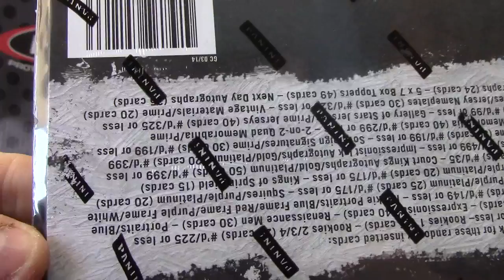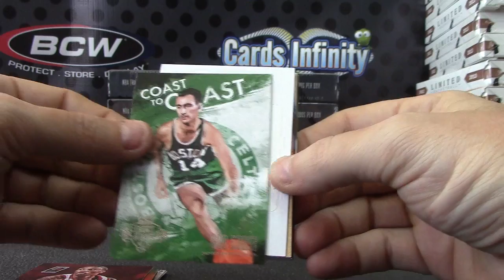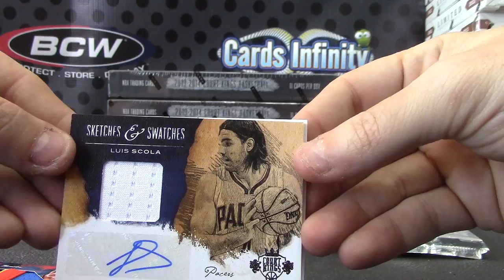ScottPete3's 2013/14 Court Kings Basketball Box Break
Thanks again Scott, Chris J.